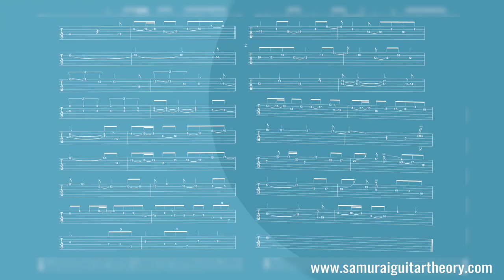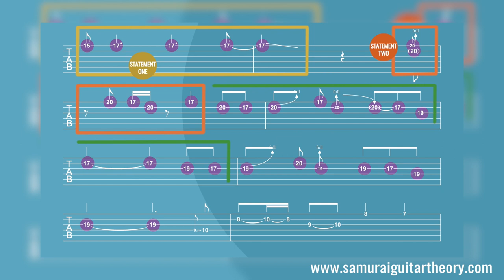How I Got Good at Guitar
Effortless Mastery
Zen Guitar